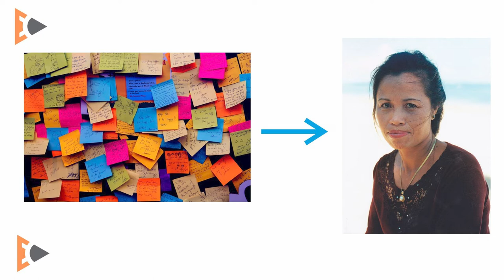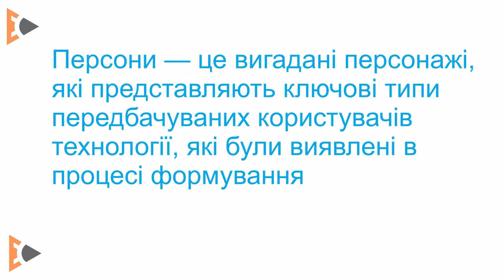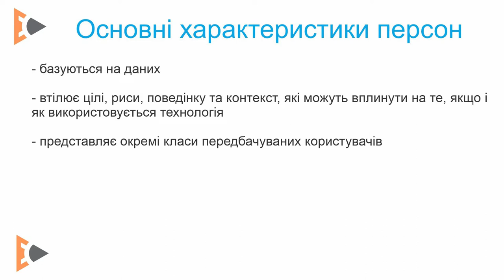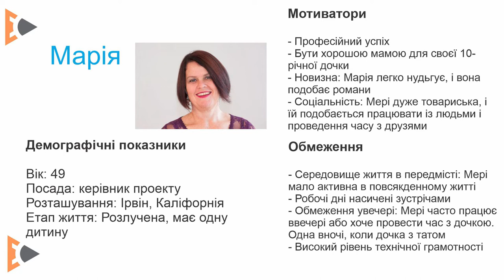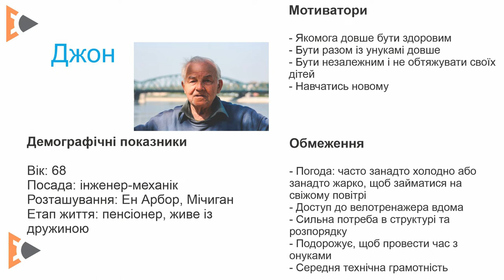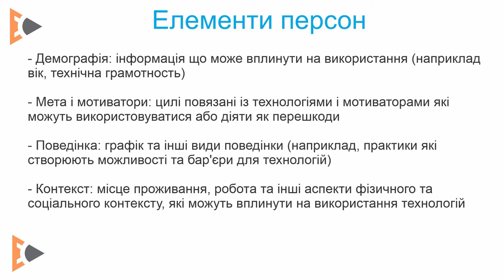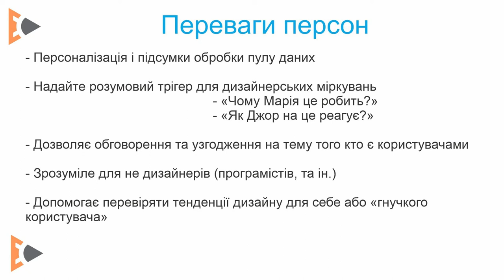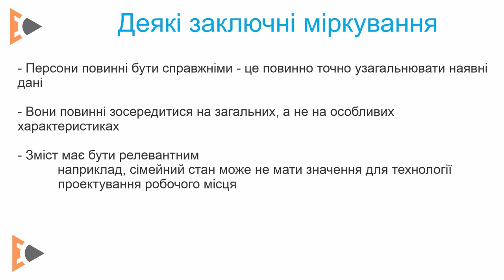UX Модуль 3.1 - Персони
3.1 Персони